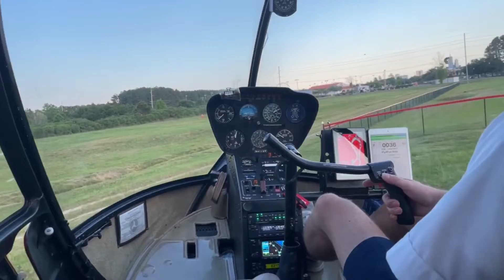South Carolina Trip!! Speed boats, helicopters and Miami??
Hey everyone! At this point we’ve turned into a traveling vlog youtube page😂 we might not post all the time but when we do, expect us to be OUT AND ABOUT!! YouTube is like our second photo album away from our phone so we just want to post our good times here and share them with whoever may wanna support us.

Danashas Instagram got hacked so TBA.

Playboi carti- shooter
Capella grey- gyalis